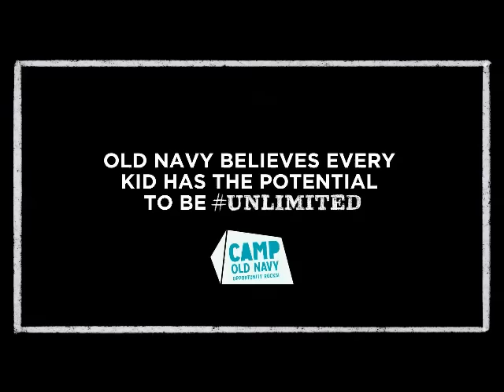Behind The Scenes Of Old Navy's Unlimited Ft. Cimorelli, Kurt Hugo Schneider, Alex Aiono, and More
The stars of Unlimited offer a behind-the-scenes look at the video shoot, and the challenge of filming a full music video in one continuous take.

Featuring:
Alex Aiono
Cimorelli
Jordyn Jones
Josh Levi
Mahogany Lox
Megan Nicole

Written by: Cisco Adler & Alex Aiono (penned from interviews with Boys & Girls Club members across the country)
Directed by: Kurt Hugo Schneider (in one continuous take)
Produced by: AwesomenessTV

Old Navy believes every kid has the potential to be Unlimited. Support the Boys & Girls Club and Old Navy will donate up to $500,000*
Three ways to give:
-Download Unlimited, the original song at oldnavy.bandcamp.com